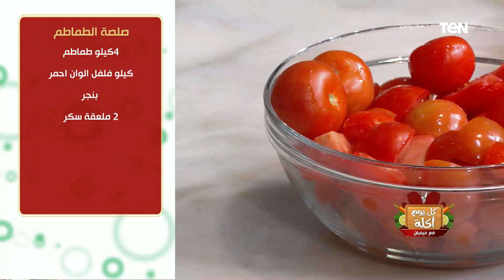طريقة عمل صلصلة الطماطم مع الشيف فيفيان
كل_يوم_أكلة | طريقة عمل صلصلة الطماطم مع الشيف فيفيان